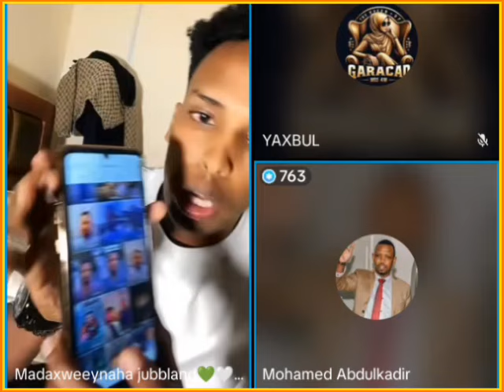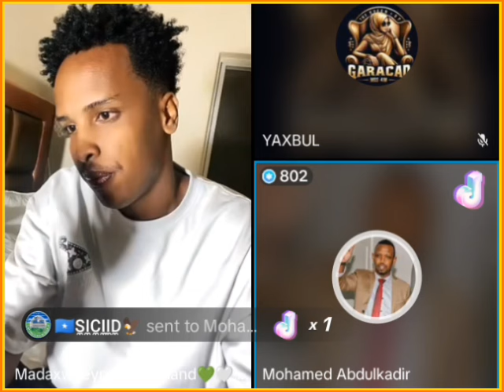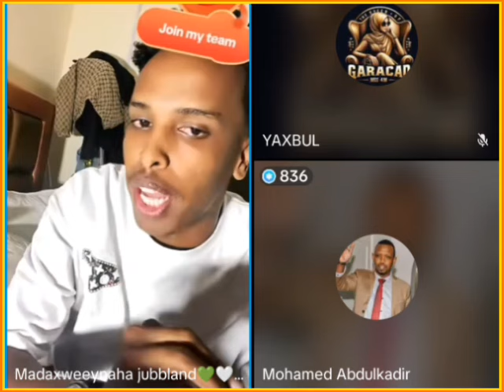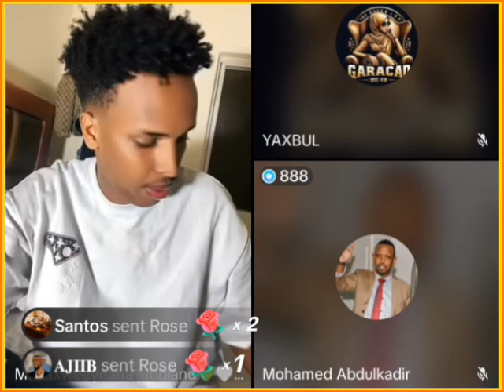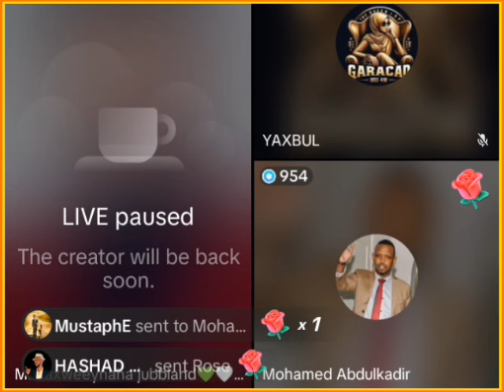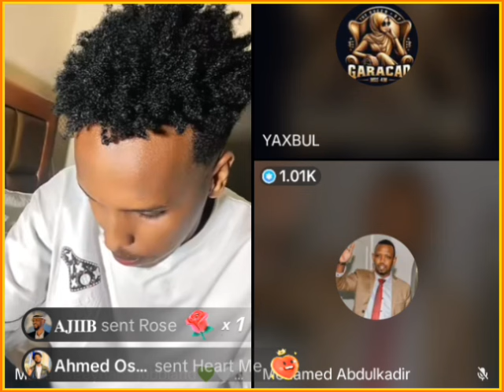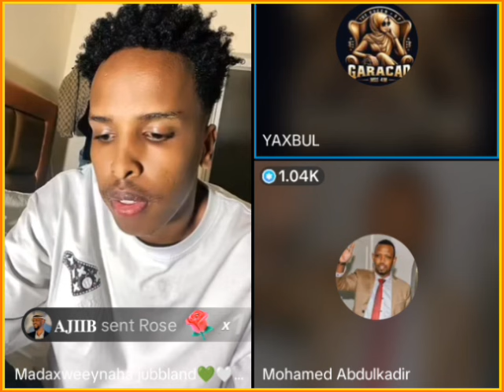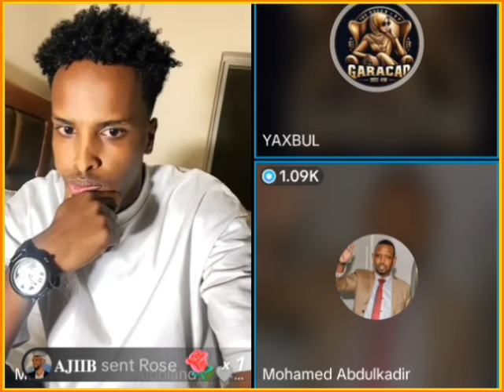SIR MAXAMED ABDUKADIR WARAYSIGA GUDOOMIHA JAALIYADA NORWAY NINKA CASUUMAY OMAAR BAR YAAB KALAYA ARAG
@ASAD HAGIO 27 @Dahir Alasow @Shiine Culay @Ayub Kaarlo @Baaba Jeey @Dirisle Abdi @ArimaHeena @Waqal WStudío @Zaki honest Official @HAADI MEDIA @waridaad TV @HAMAR ADE TV @LAAKAHA MEDIA PRO @HAl-ABUUR CAWIL Bile @Mohamed Buskut Official @GEEDI SHOW @SIR IYO CAAD @SOBANDHIGE MEDIA @ISMADIIDO ENT.